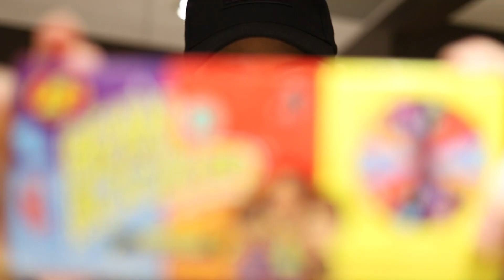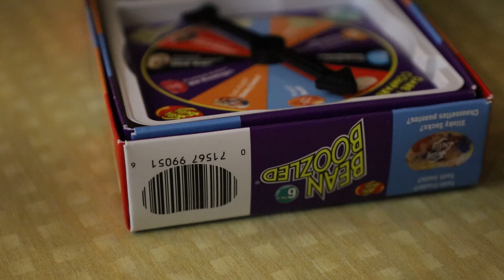The Leaky Bucket #20 - Bean Boozled Challenge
Toasted Marshmallow or Stinkbug? Peach or Barf? Answer a random question and spin the Bean Boozled wheel to taste which flavor you get!

Watch in all unfold on Episode #20 of the Leaky Bucket!

Check out The Leaky Bucket for the laughs and the heart of Steinbach Bible College students!